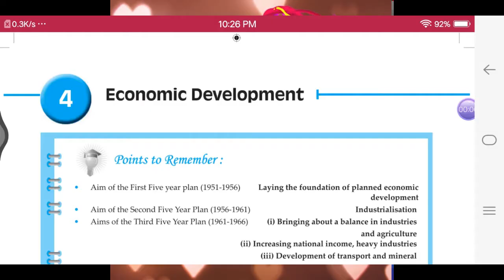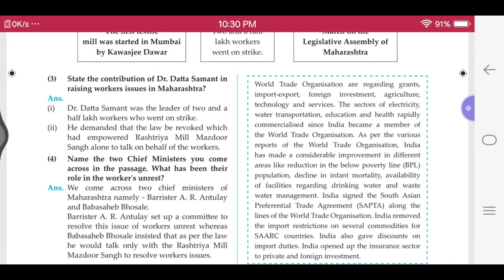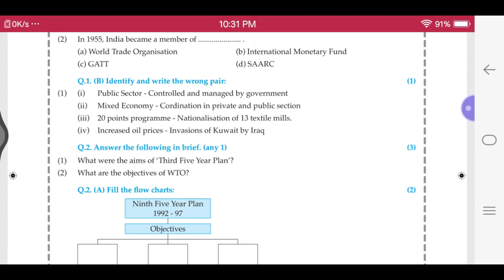Class 9th | History | Ch 4 | Economic Development | Question and Answers | MH State Board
Hii Guyzz.

You will see Class 9th | History | Ch 4 | Economic Development | Question and Answers | MH State Board of Master Key

Want the PDF?
Just Ask